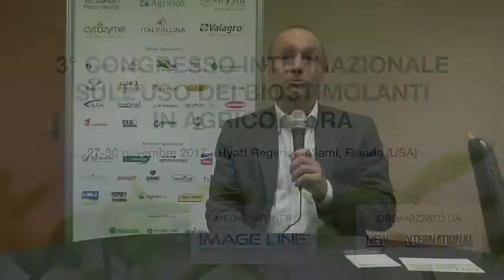biostimolanti 3° Congresso - Tradecorp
Biostimolanti, la parola alle aziende
I rappresentanti del settore presenti a Miami hanno parlato di novità in termini di prodotti, presenza sul mercato e organizzazione della rete distributiva

••• In questo filmato: Nicolas Lindemann, executive director - Tradecorp